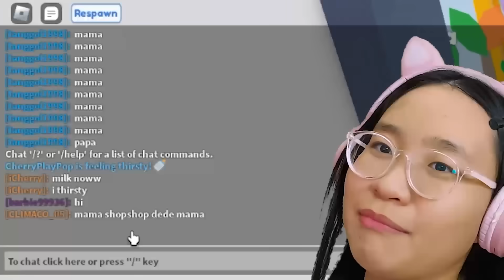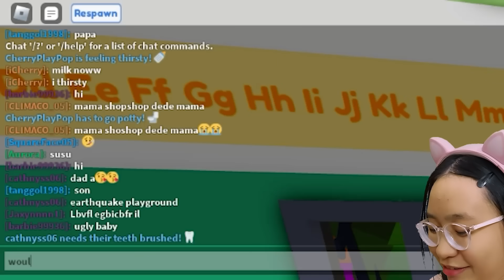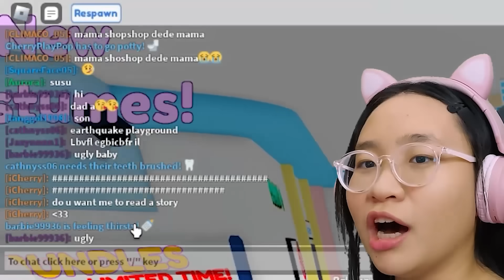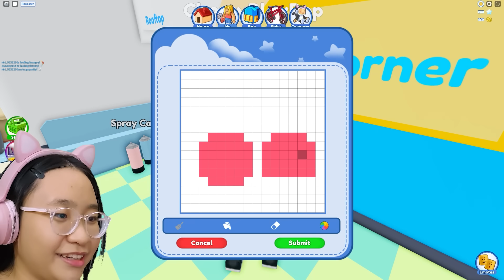I Became a Babysitter? | Roblox | Twilight Daycare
Music